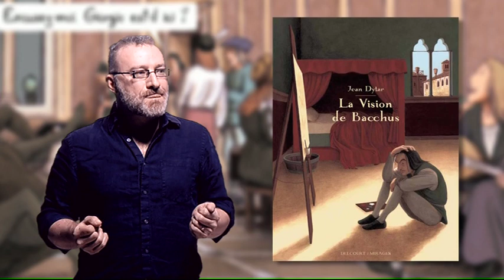FRED vision de bacchus